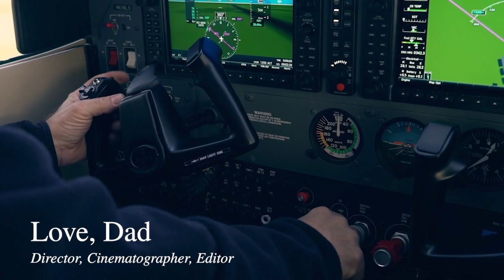Documentary Reel 2022